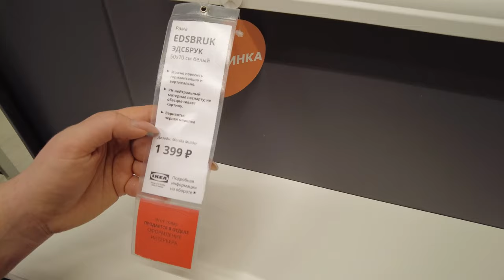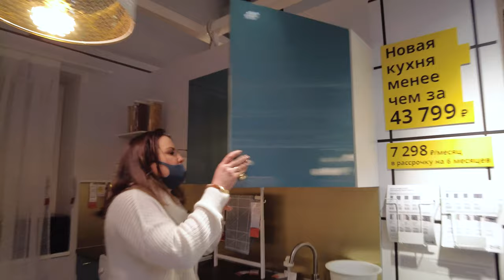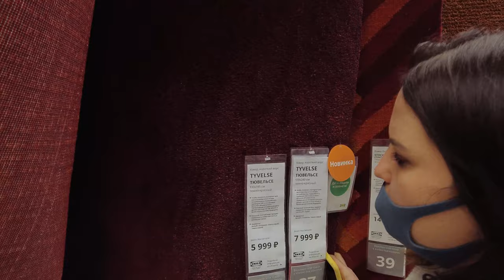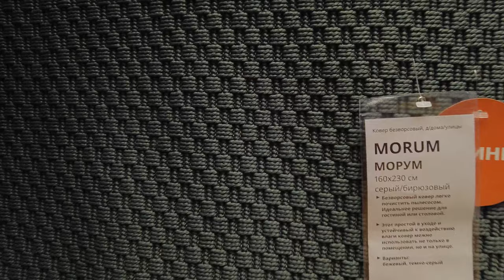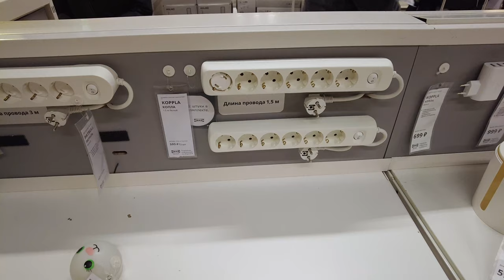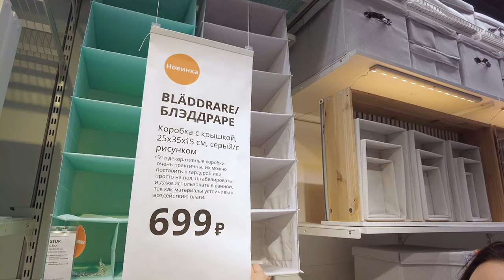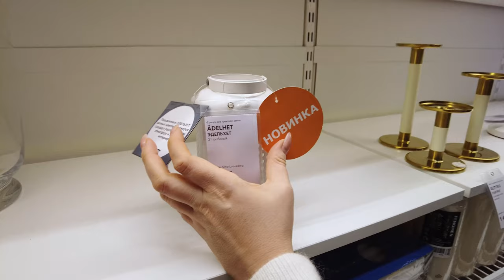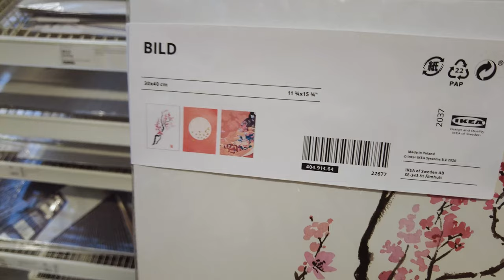Новинки ИКЕА. Очередное обновление ассортимента. Январь 2021. Розыгрыш призов совершен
Розыгрыш призов СОВЕРШЕН !
РЕЗУЛЬТАТ
ПОЖАЛУЙСТА ПОБЕДИТЕЛИ КОНКУРСА СВЯЖИТЕСЬ С НАМИ  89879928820

Наши контактные данные.
430003 республика Мордовия. город Саранск. ул.Большевистская 85
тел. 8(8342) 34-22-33